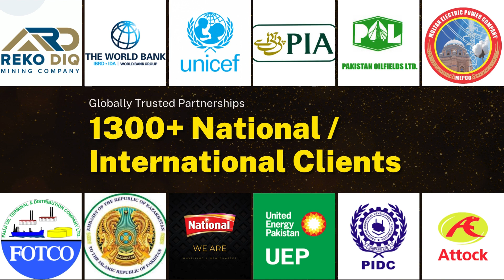Celebrating 27 Years of Askari Guards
27 years strong: Honoring Askari Guards' commitment to safety and security.